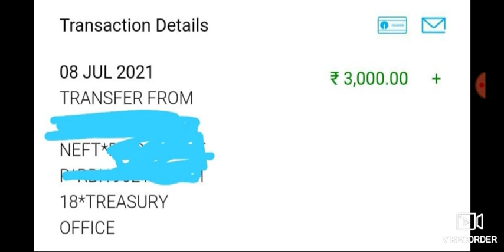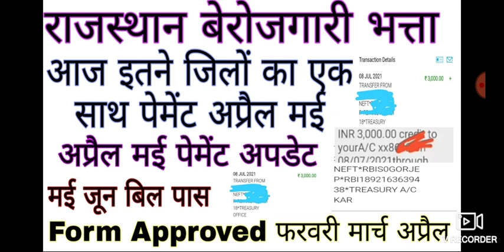Rajasthan Berojgari Bhatta 8 July 2021 Today Latest News April Bil Payment|Form Approved Process